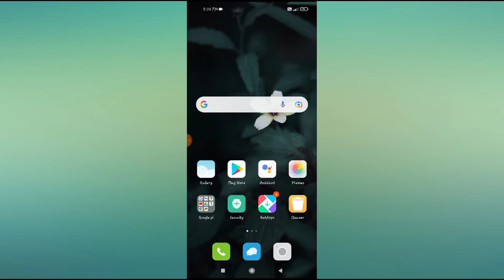How to enable emergency location service in redmi note 8,9,10,11.